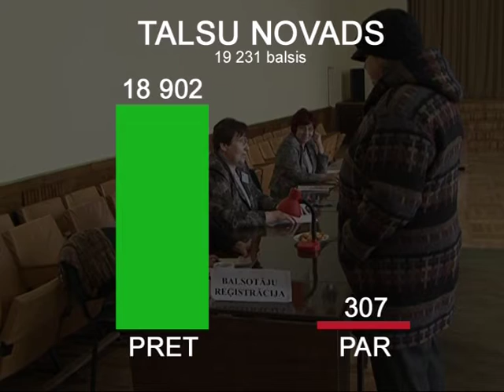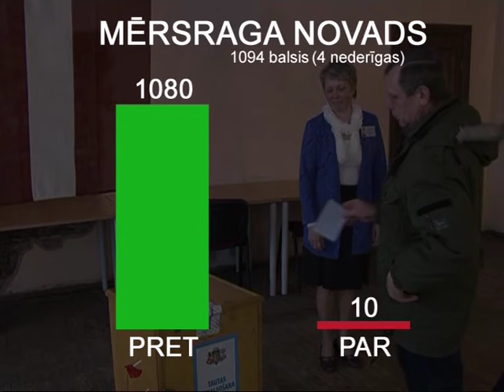Arī Talsu novadā balsotāju aktivitāte bijusi lielāka nekā pēdējās Saeimas vēlēšanās